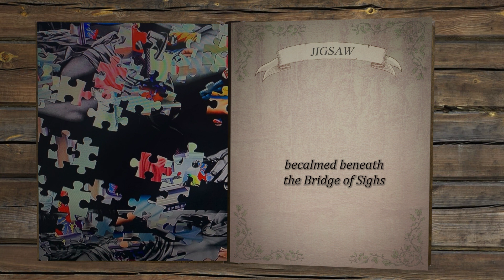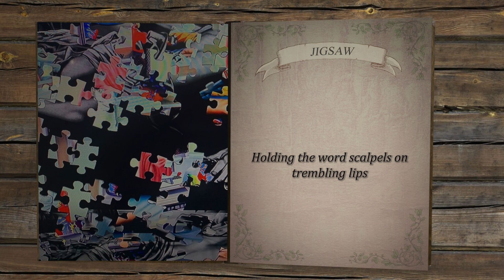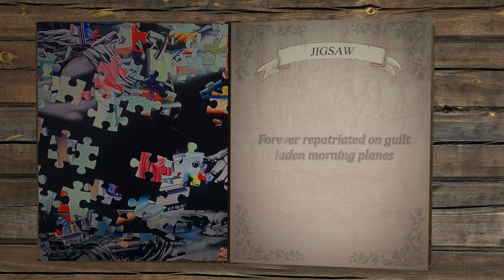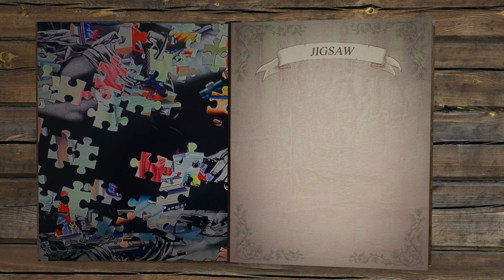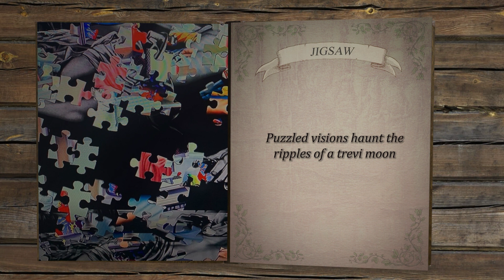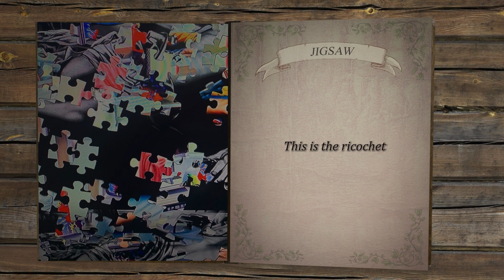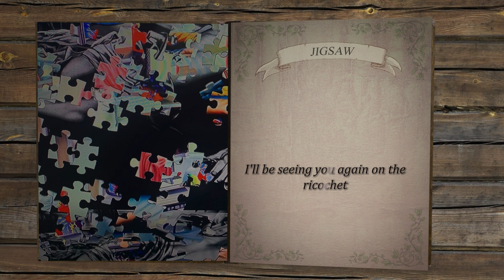Marillion - Jigsaw (English Lyrics)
From "Fugazi" Album on the 40th anniversary of the  release
Track no.3 :  Jigsaw
English Lyrics